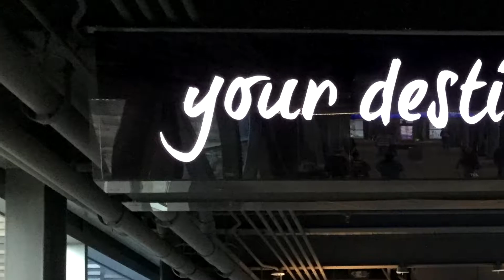Bobby Gaines talks about going to Destiny USA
Not too long ago, Katelynn and I checked out the amazing Destiny USA mall in Syracuse NY. My longest trip ever took me to one incredible venue for a helluva good time and I talk about some of the highlights of that trip in this rant